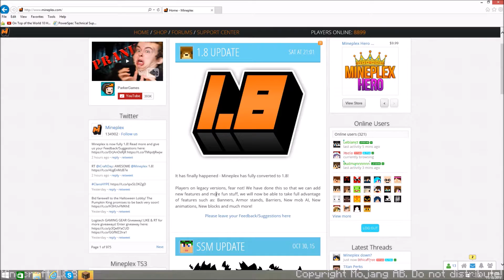Mineplex Update! 1.8 and New Double Jump!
So today, we will be looking at the 1.8 update. Basically Mineplex requires you to be in 1.8 to play on the server which is freaking awesome! With this we can add new amazing features!